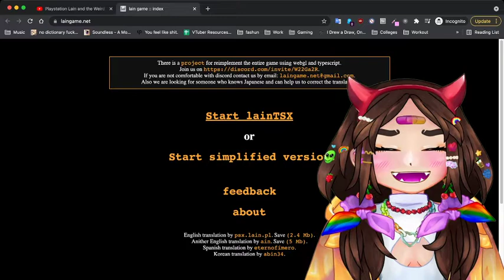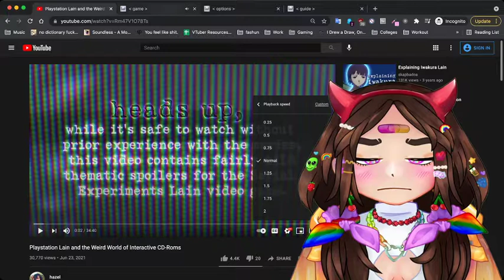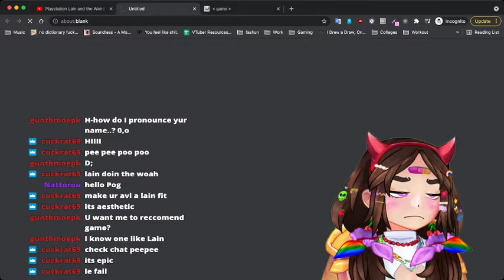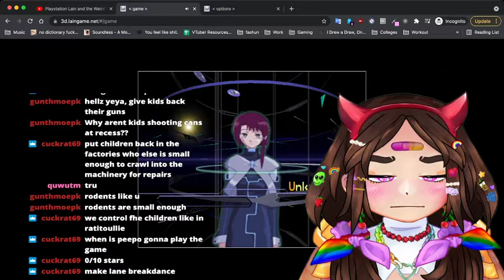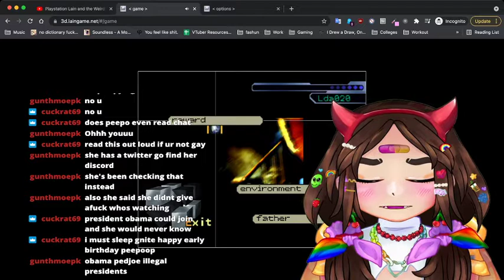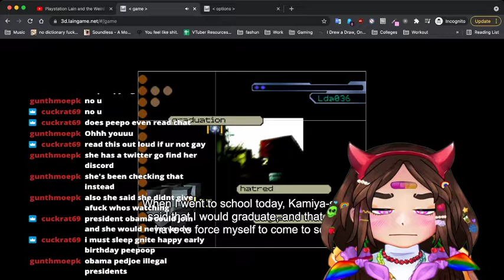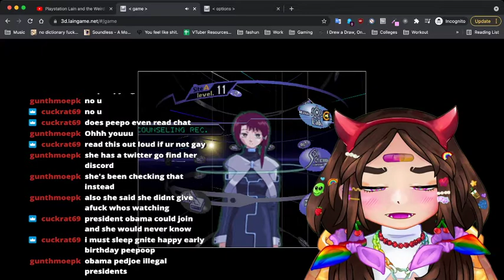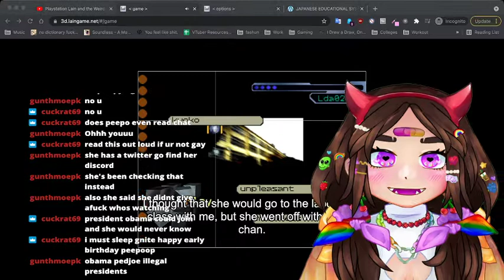lets play the serial experiments lain game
idfk what to title this. this is just me and my friends goofing around while playing the lain viddy game